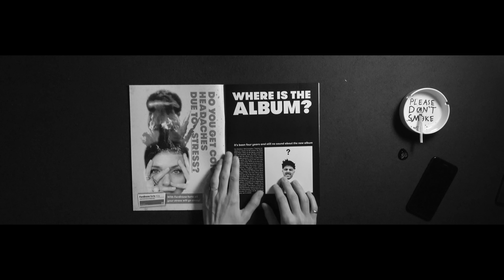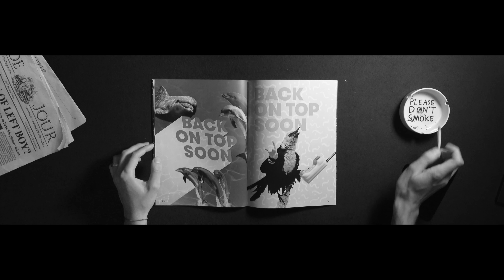II. LEFT BOY - YOUNG GOD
MADE BY
FERDINAND
LAZAR
AND JXRGEN